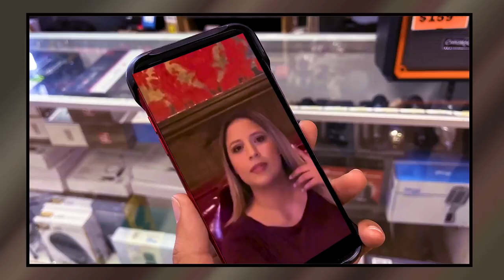ES LA REINA by Candy Silva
Bernard Gonzales, Genesis Martinez, Ambar Grygas, Rosalinda Arellanes, Kathleen Gonzales, Joy O. Reyna, Jose and Lupita Amezola, Candy Silva, Juan Manuel Cabrera, Oscar Arias, Jr., Jimmy Casillas, Scott Drago Kisinger, Adolfo Hernandez, Darius Lauth, Marcus K. Cortez, Richard Isabella, Xavier Prieto, Mark Esquivel, Jeffery Smith, Daniel Gracia, Tran, Charlie Bunten, Sara King, Nick Mayer, Gilbert Sarmiento, Steve Hale, Nicole Acosta, Chaya Mua Nunez, Rick Owens, Allan Phillips, Carlos O. Arias, Pete Bogle, Kevin Cornwall, and Bill Perrine.

Music Recorded at: Allan Phillips Music Studio
Video Recording at: TDK Studio and Backdrops Beautiful
Video and sound mixing by Carlos O. Arias at: Onesimo Productions Studio
Camera Operators: Bill Perrine, Carlos O. Arias, Candy Silva
Directors: Bill Perrine and Carlos O. Arias
Video Editing: Carlos O. Arias